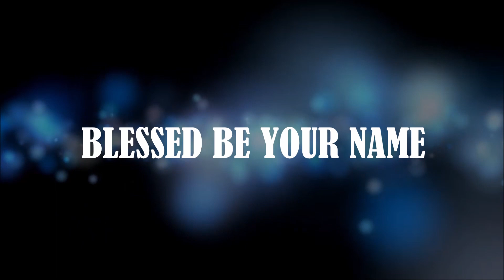Blessed Be Your Name - Joybells Gospel Team Virtual Choir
Words and Music by Matt Redman and Beth Redman